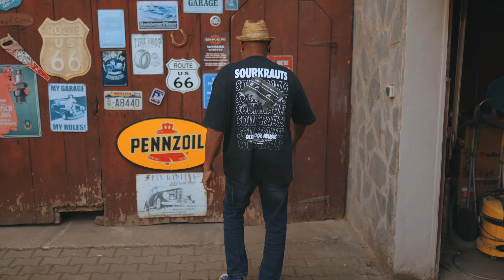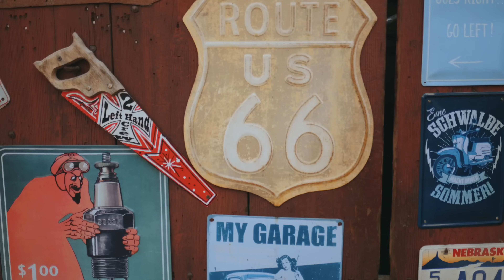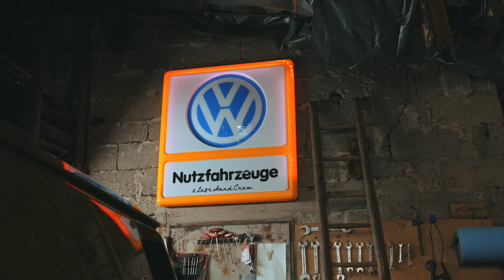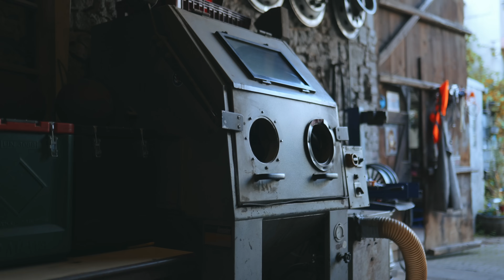43/23 Sourkrauts | Respect the Oldschool I T3 DOKA mit V8 Motor und T3 Panelvan mit GTI Motor